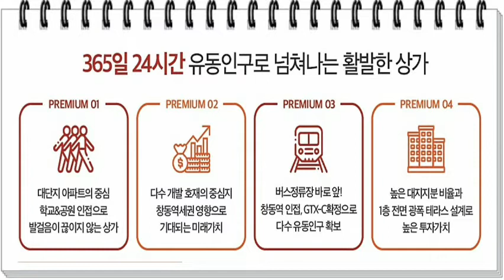창동역 센터프라자 신축 상가분양 [18단지 19단지 대단지아파트 옆]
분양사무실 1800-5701